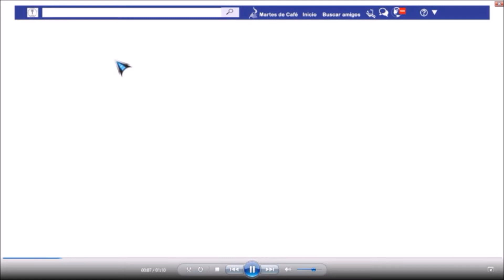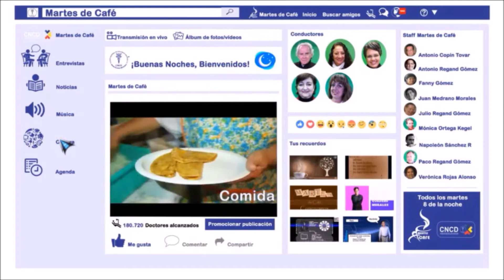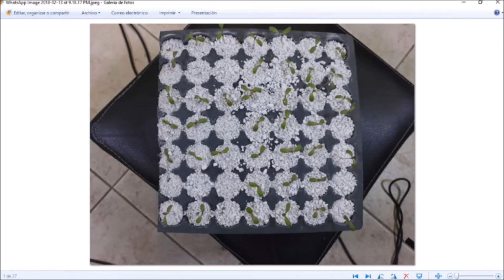Martes de Café Invitado: Fernando Bojorques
Conductores
                    Dr. Ricardo Rey
                    Dra. Laura Luz Lladó Reyes
                    Dra. Lilia Sosa Martínez
                    Dra. Patricia Jiménez Boy
                    Dra. Nayeli Cordero Morales